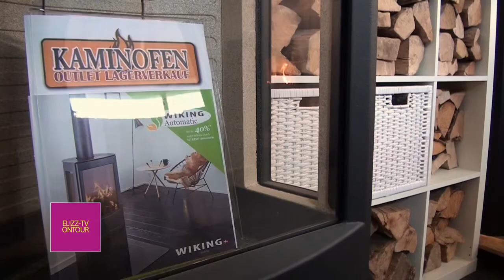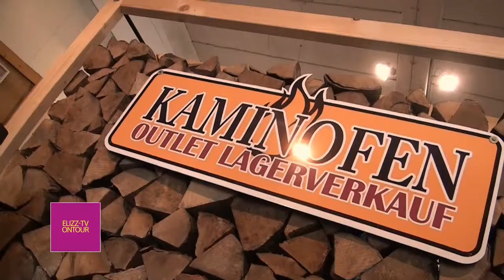Kamin & Ofen Elsfleth